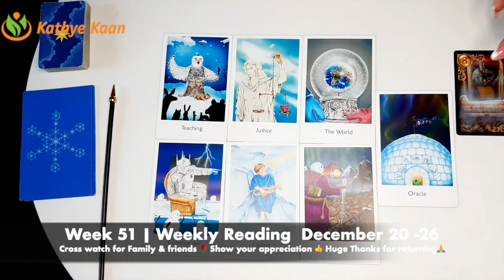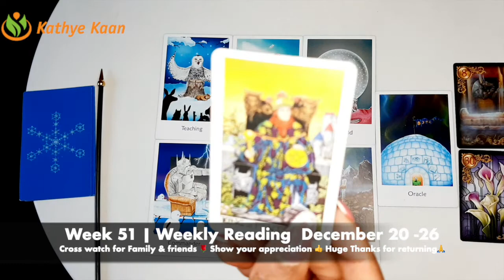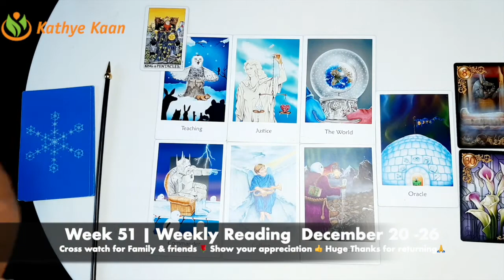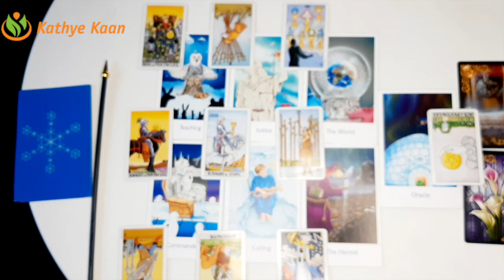OPHIUCHUS ~ Weekly Reading December 20 - 26🌹Tarot Psychic Energy Horoscope 💫 By Kathye Kaan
OPHIUCHUS ~ Weekly Reading December 20 - 26 🌹 Tarot Psychic Energy Horoscopey Kathye Kaan
Merry Christmas Weekly Reading ~ Tarot Psychic Energy Horoscope December 20 - 2
Tarot horoscope reading by Kathy Kaan. Watch this psychic energy reading to find out what’s in store for [ZodiacSIgn] in the new year #2022!